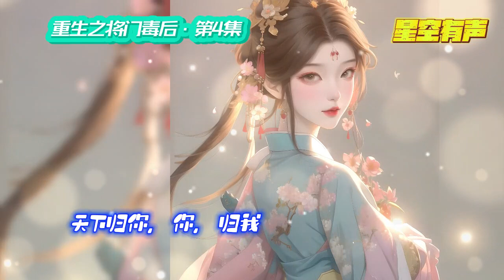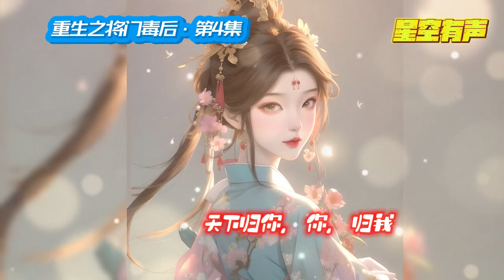【重生之将门毒后·第4集】将门嫡女，六年辅佐，终成皇后，母仪天下。换来的却是女儿惨死，儿子被废太子位。沈家满门忠烈，无一幸免。沈妙以毒誓重生，归来复仇！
完本作品，每日更新。前夫是皇帝，重生归来，她还是要当皇后的，皇帝嘛，还是把渣男换掉的好。

《重生之将门毒后》 第4集
重生回十四发那年，悲剧未生，亲人还在，
她还是那个温柔雅静的将门嫡女。
极品亲戚包藏祸心，
堂姐堂妹恶毒无情，
新进姨娘虎视眈眈，
还有渣男意欲故技重来?
家族要护，大仇要报，江山帝位，也要分一杯羹。
重生这一世，且看谁斗得过谁！
谢家小侯爷，提枪打马过的狼系少年，
偏立在她墙头傲然：“颠个皇权罢了，记住，天下归你，你，归我！”
“千千万万个可能里，我都只会选择你。”

原著作者：千山茶客